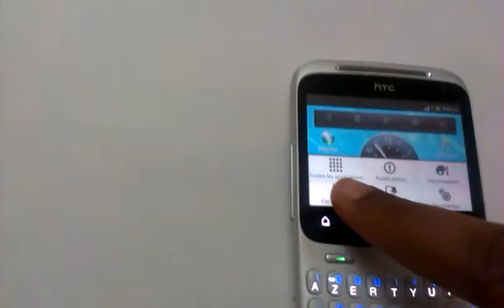Fonds d'écran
Modifiez les fonds d'écran du Htc Chacha.